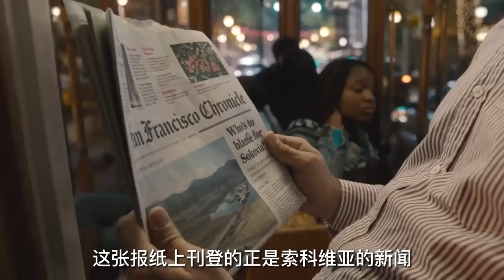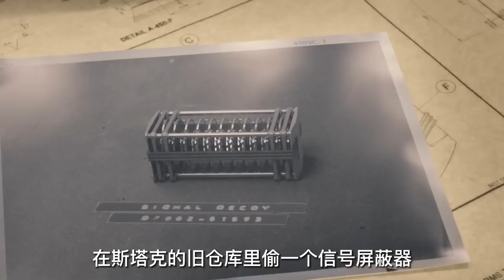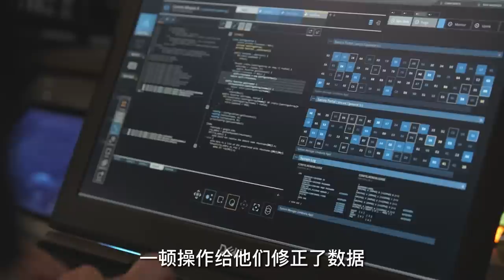【科幻戰艦丨超級英雄】一口氣看完兩部蟻人！頂尖小偷金盆洗手，成為蟻王統帥三軍！漫威最小英雄《蟻人》《蟻人2：黃蜂女現身》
簡介：前工程師斯科特（保羅·路德 Paul Rudd 飾）由於劫富濟貧進了監獄，出獄後的他為了爭取看望女兒的權利又走上了盜竊之路。沒想到一次意外的偷盜事件讓他成為了新一代「蟻人」，老蟻人漢克.皮姆博士（邁克爾·道格拉斯 Michael Douglas 飾）成為了他的導師，可皮姆博士的女兒霍普（伊萬傑琳·莉莉 Evangeline Lilly 飾）卻並不看好他。但是危機迫在眉睫，為了對付強大的敵人拯救世界，斯科特不得不叫來自己的一幫狐朋狗友幫助自己完成一個不可能完成的任務。而取得任務的成功也是斯科特挽回女兒的關鍵，屌絲能否逆襲就看最後一擊。

熱門視頻鏈接：
【科幻戰艦丨超級英雄】蜘蛛俠回歸漫威的獨立電影！荷蘭弟完美繼承鋼鐵意志！《蜘蛛俠：英雄歸來》《蜘蛛俠：英雄遠征》
【科幻戰艦丨超級英雄】只有了解過托尼斯塔克的前世今生，才更能明白最後一句“I'm iron man”有多麼讓人心碎！漫威經典《鋼鐵俠》《鋼鐵俠2》《鋼鐵俠3》
【科幻戰艦丨超級英雄】最經典的初代蜘蛛俠，以凡人之軀，比肩神明！《蜘蛛俠1》《蜘蛛俠2》《蜘蛛俠3》
【科幻戰艦丨超級英雄】一個小時看完四部復仇者聯盟！鋼鐵意志，永不隕落！《復仇者聯盟》《復仇者聯盟2》《復仇者聯盟3》《復仇者聯盟4》
【科幻戰艦】神秘古堡會吃人，入住租客當晚離奇失蹤，活人大變木頭人！《敲門聲》

蟻人：0:00
蟻人2：黃蜂女現身：10:49